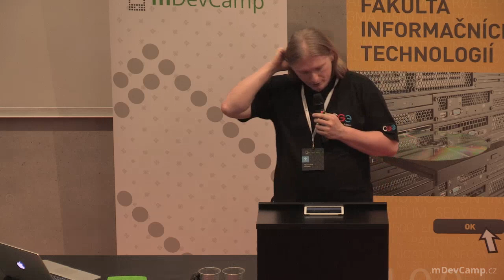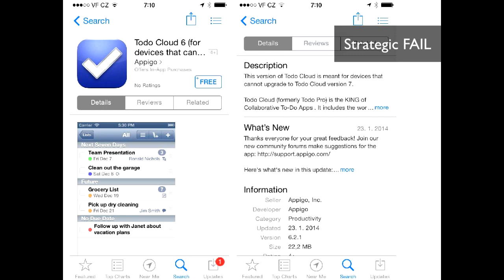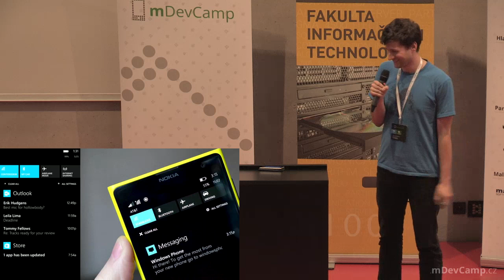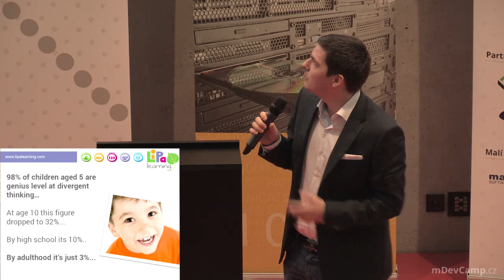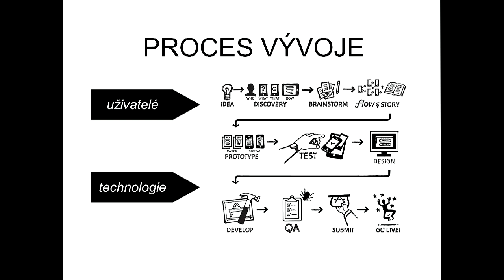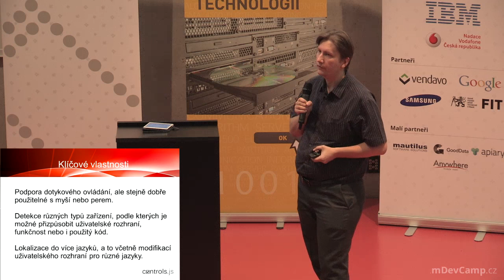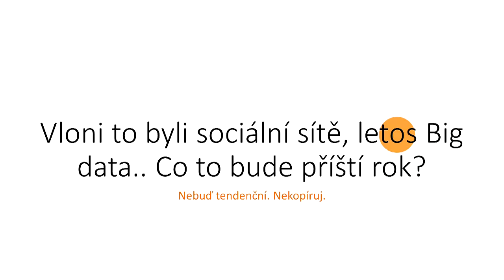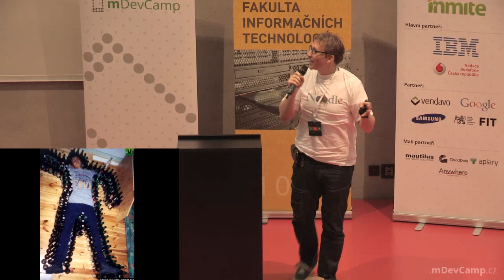11 - Lightning Talks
Rychlý sled kratičkých, ale za to úderných, přednášek:

1:00 - Petr Murmak (Czech Games Edition): Konverze deskových her na tablety a telefony

6:58 - Tomáš Jukin (Juicymo): 2 největší FAILy, které při vývoji mobilní aplikace nechcete udělat

12:12 - Martin Suchan (Seznam.cz): Novinky ve Windows Phone 8.1 pro vývojáře

17:37 - Ian Hook (LipaLearning): Changing the world from the Czech Republic

22:05 - Michal Acler (freelancer): Nezapomeňte na uživatele! Je jednoduché se zamilovat do nových technologií. Přitom jejich využití není pro vyvinutískvělé aplikace klíčové. V minulosti na tom vyhořela spousta firem a jestli nechcete být další v řadě, je třeba si ujasnit priority - na prvním místě by měl vždy stát spokojený uživatel. Jak toho dosáhnout?

27:40 - Jiří Tulach (Position): Controls.js - nová technologie pro tvorbu webových a mobilních aplikací

33:06 - Jaromír Lešo (M.dot): Z garáže až do Silicon Valley

38:07 - Petr Nálevka (Urbandroid Team): Afterlife experience